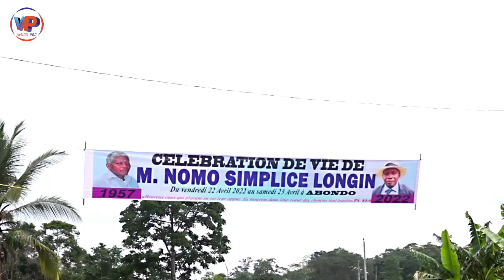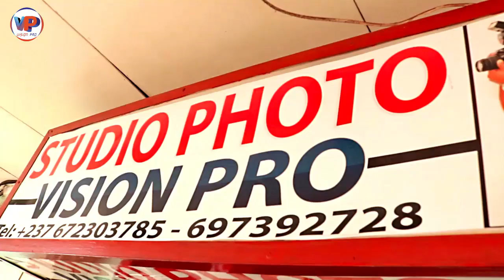OK comme c'est déjà à ce niveau, je raconte donc tout au Camerounais😲😲🤔🇨🇲🇨🇲ça devient quoi ?